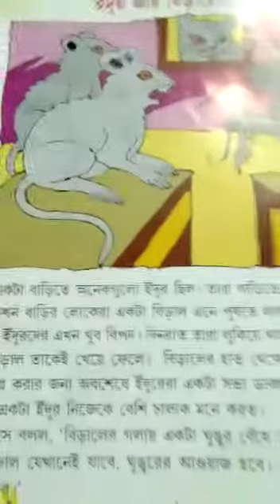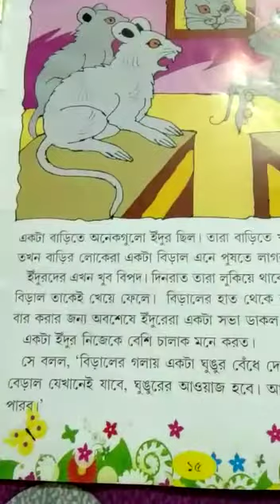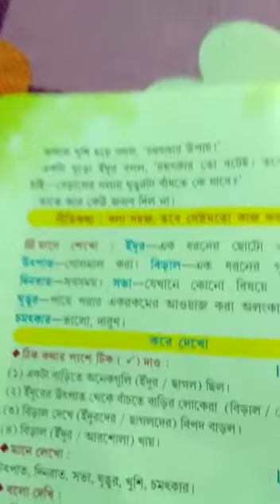Class I chotoder kothamala (part 1)2020